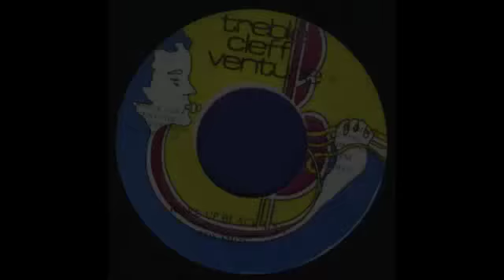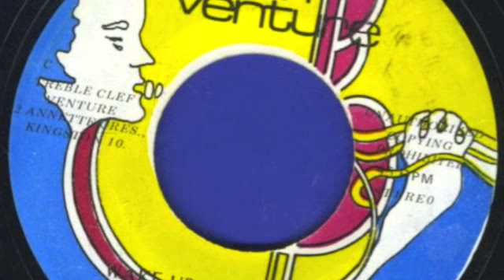Roy smith - Wake up black man